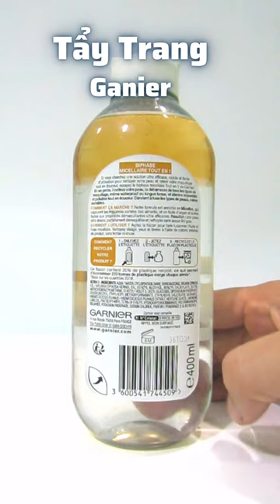Dầu Tẩy Trang Garnier Skinactive Biphase Micellaire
@myphamchinhhanglongan Dầu tẩy trang Garnier Skinactive Tout en 1 Biphase Micellaire thích hợp cho mọi loại da, ngay cả những người nhạy cảm nhất. Lắc đều khi sử dụng là bạn có thể tẩy trang luôn cả khuôn mặt và bờ môi mềm mại của mình .